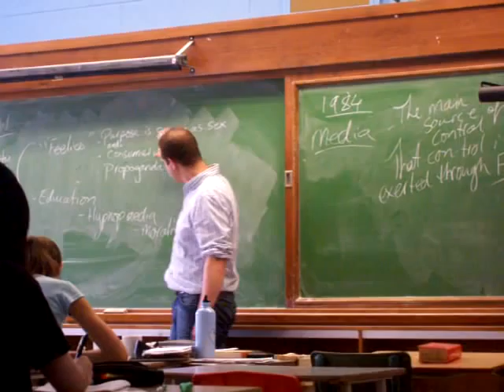Mr. Carpenter - Put it away.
Mr. Carpenter tells me to put away my camera.
This video is not funny. It's only funny if you know Mr. Carpenter. Because then you'll find it funny that you know this guy.